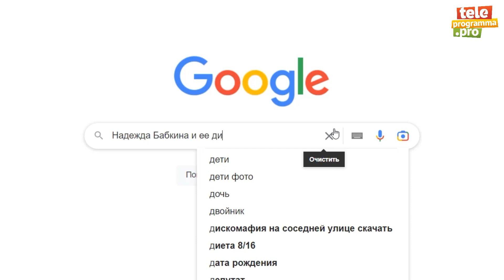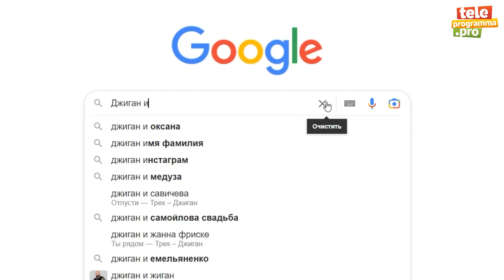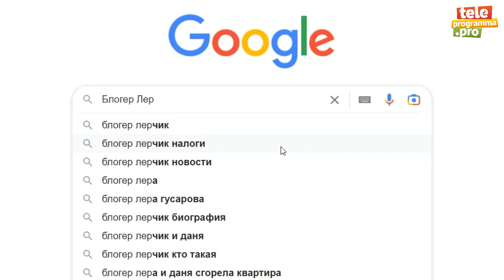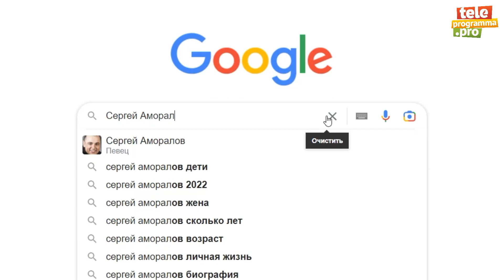Личная жизнь Бабкиной, больной Гуф, измены Джигана и страшная тайна «Отпетых мошенников».